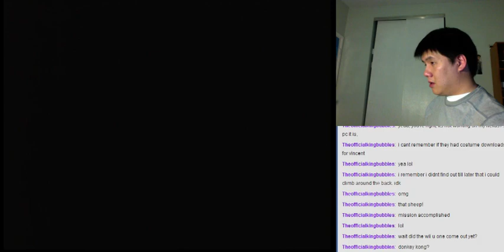Let's BLIND Play Popful Mail (Sega CD) Part 13